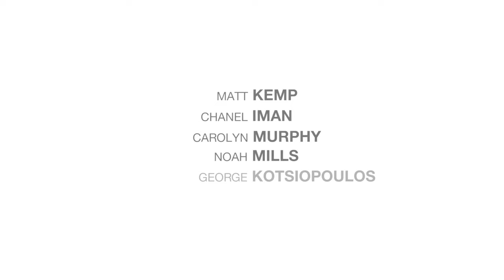On Set with Matt Kemp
Go behind the scenes on our fall photo shoot with Matt Kemp.

See more exclusive photos and videos from our fall photo shoot on Instagram

Shop the fall line in stores now, and find your nearest Gap Factory location